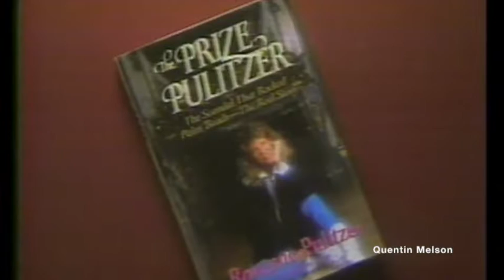Roxanne Pulitzer Interview on "Prize Pulitzer: The Scandal That Rocked Palm Beach" (October 16 1989)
Roxanne Pulitzer (née Renckens) is an American novelist.[1]

Literary and media career
Pulitzer is the author of an autobiography, Prize Pulitzer: The Scandal That Rocked Palm Beach, and the novels Facade, Twins and The Palm Beach Story. Her autobiography was later adapted into a made-for-television movie, Roxanne: The Prize Pulitzer, written from her point of view. She also appeared on the June 1985 cover and interior of Playboy Magazine.[2] The $70,000 she received was used to pay her divorce bills.[citation needed]

Personal life
Her first husband was Peter Dixon, whom she left while they were living in South Florida.[3]

She married Palm Beach-based newspaper heir Herbert "Peter" Pulitzer (heir to Pulitzer, Inc.) and their twin sons Maclean Simpson Pulitzer ("Mac") and Zachary Simpson Pulitzer ("Zac") were born in 1978. They divorced in 1983.[4][5]

In 1992, she married again, to speedboat racer John Haggin Jr.[6] Their marriage ended after 8 weeks.[7]

As of 2011, she was married to Timothy S. Boberg[8] and resided in Palm Beach.[9]